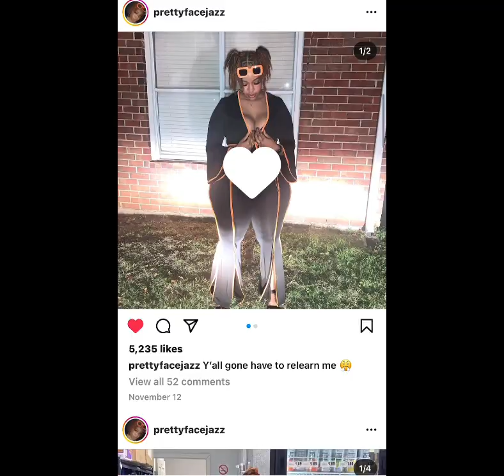Gratitude Check In! How y’all feeling?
Giving praise to the person I’ve became today! Positive vibes only!

Serious question lol
Answers below please?!